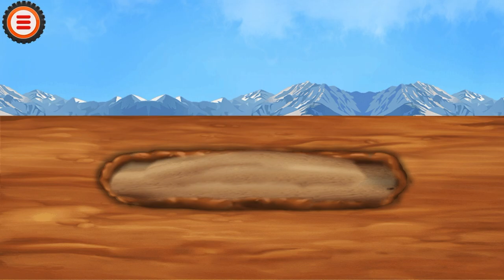New Home 🏡 Build 🥳